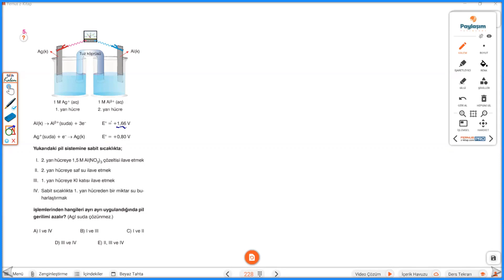PİL SİSTEMİNE ETKİ EDEN FAKTÖRLER,ÇOK ÖĞRETİCİ BİR SORU OLDU!